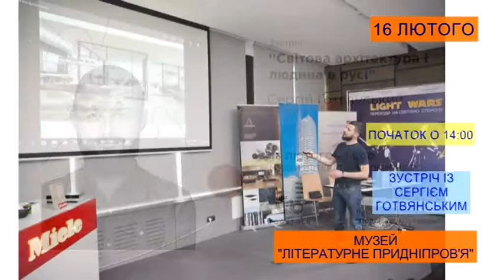Афіша подій у Дніпрі. Ранковий коктейль 15.02.2019